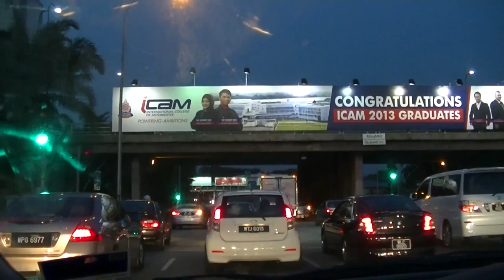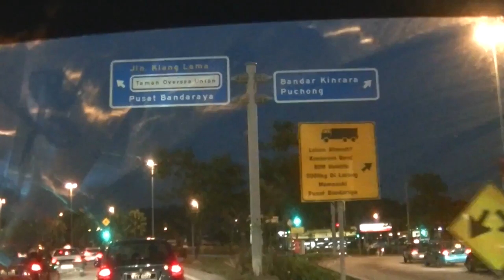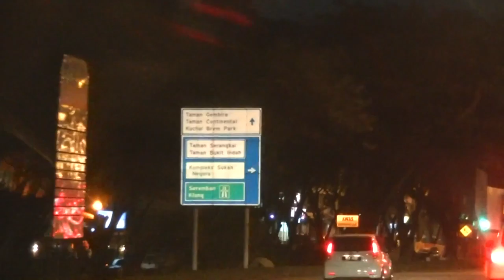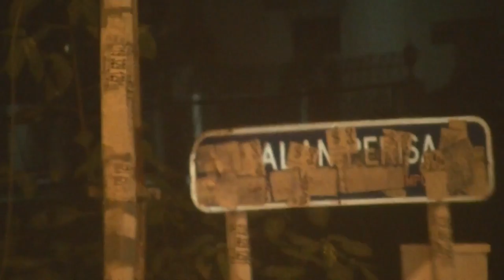Federal Highway 2 Happy Garden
Gerryko Malaysia Media Events & Food, Gerryko Malaysia, Gerryko Malaysia TV Anime & Vlogs, Gerryko Malaysia Cosplays, gerryko malaysia street food, gerryko malaysia new zealand, Gerryko Malaysia Korean Kpop Culture, Gerryko Malaysia Beauty Pageants, Gerryko Malaysia Gunpla Gundams & Toys,

0:10, 6:00, 12:00, 18:00, 24:00, 30:00, 36:00, 42:00, 48:00, 54:00,